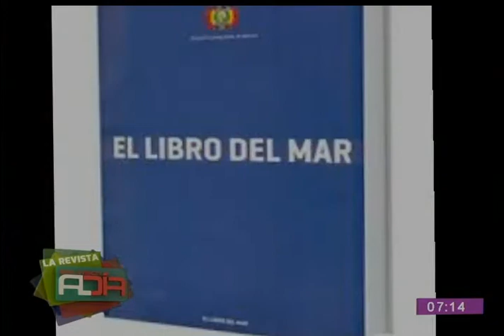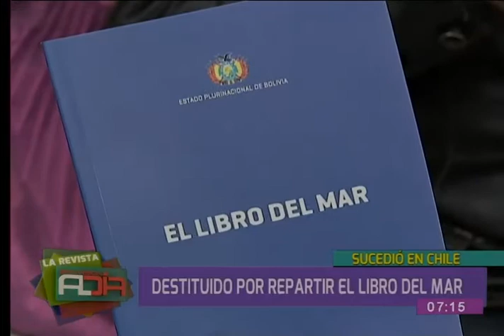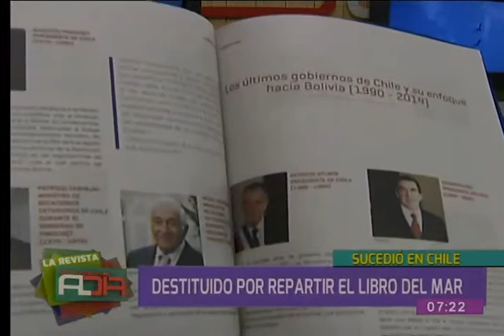Habló profesor destituido por entregar 'Libro del Mar' en Chile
Alfonso Ossandón, profesor de la unidad educativa Carlos Condell en La Serena, Chile; señaló que el objetivo de entregar el 'Libro del Mar' era informar sobre lo que ocurre en nuestro país y evitar el 'bullying' hacia los bolivianos en Chile.  Docente chileno contó su historia en entrevista con Al Día